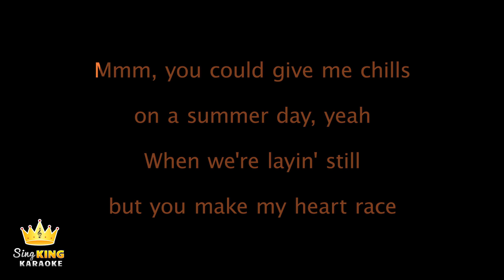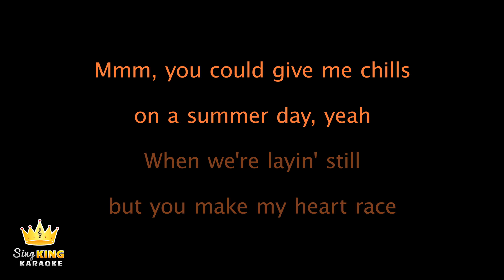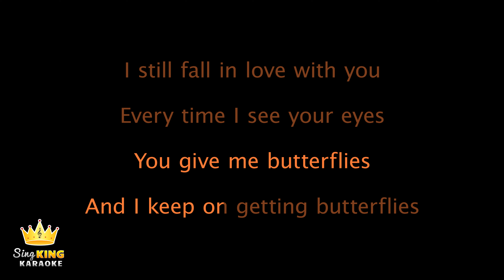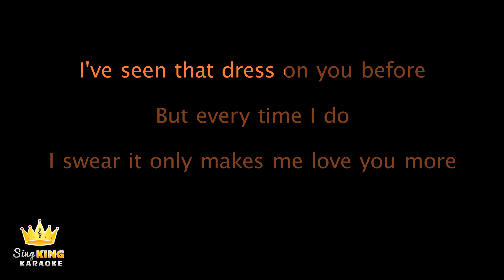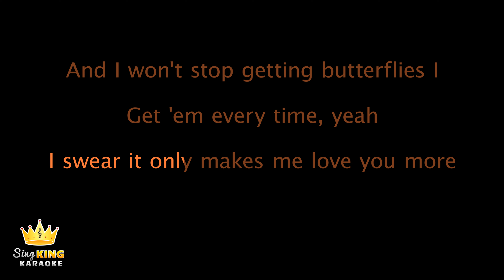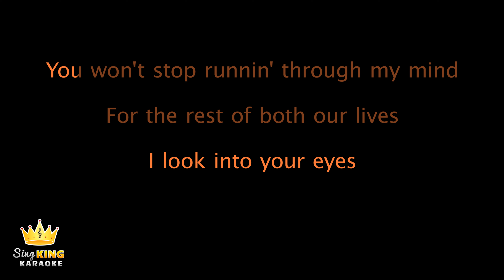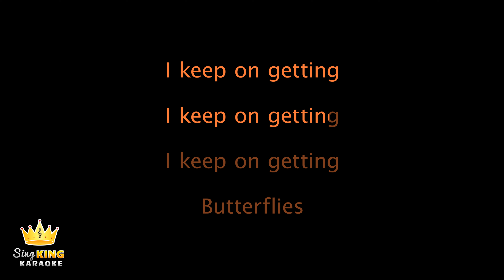MAX & Ali Gatie - Butterflies (Karaoke Version)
Karaoke sing along of “Butterflies” by MAX & Ali Gatie from Sing King Karaoke